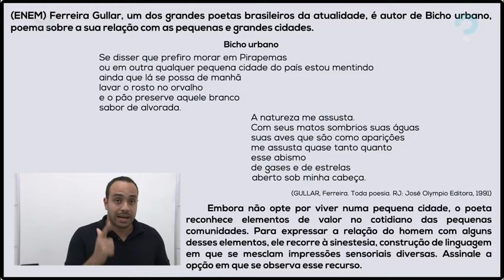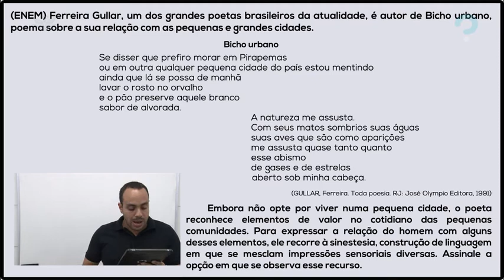FIGURAS DE LINGUAGEM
O trabalho de manipulação da linguagem é objetivo de todos
aqueles que trabalham com o texto poético. As figuras de linguagem dão expressividade ao texto, em especial ao literário. No ENEM, as construções relacionadas à antítese e ao paradoxo/oximoro, à metáfora e à sinestesia são recorrentes.